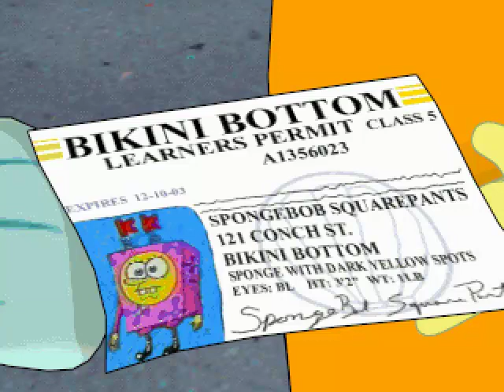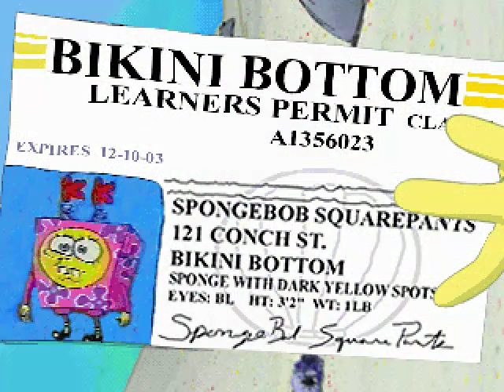lets play spongebob squarepants operation krabby patty part 2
in this part we we get our lerners permit and then we collect chesse with patrick